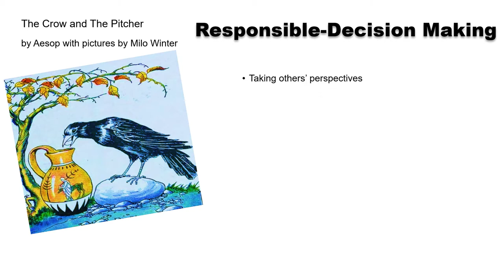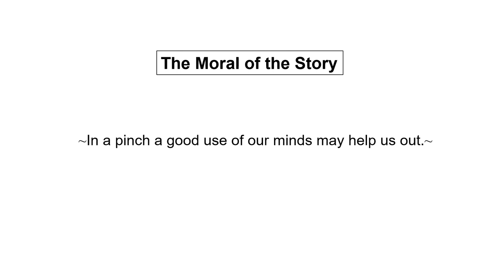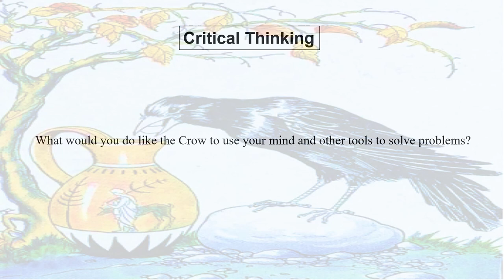📚 The Crow and The Pitcher | Dr. LaMothe Reads Aesop's Fables for Social Emotional Learning For Kids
This Aesop fable is a great reminder that we can use our minds to solve problems and accomplish our goals.

Purpose: To immerse children in reading (which is fundamental) and connect each story to help children develop social emotional learning (SEL) skills. These stories are a part of our series to promote SEL as well as critical thinking skills.

BIO OF THE PRESENTER

Dr. LaMothe has a Doctorate in Education from St. Thomas University in Miami Gardens, Florida. She has a background in psychology utilizing two Master of Science degrees in psychology to understand how children and adults learn. SEL is a wonderful combination of education and psychological concepts. So, this channel exists to support the social emotional health of adults and our children.

These fables were provided courtesy of The Project Gutenberg EBook of The Æsop for Children, by Æsop